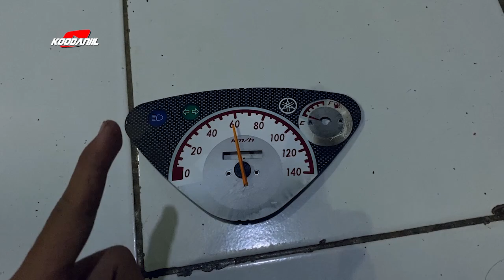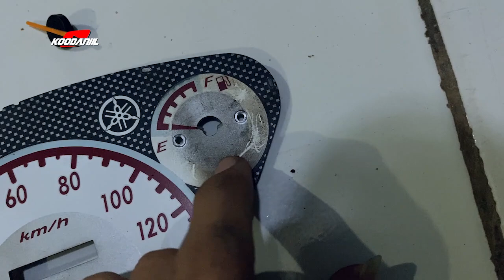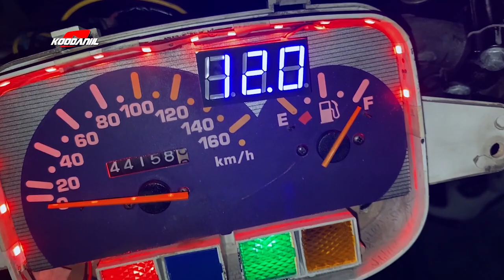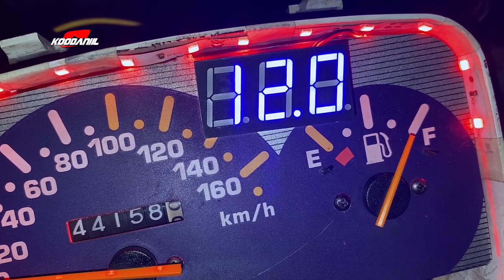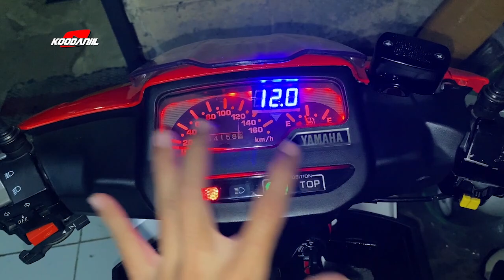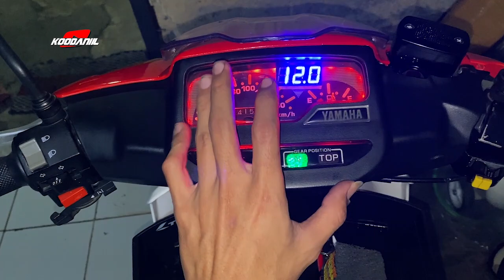CRAZY RICH JANGAN TONTON VIDEO INI | CARA HEMAT SERVICE INDIKATOR BENSIN MATI TOTAL - F1ZR 2002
Seneng banget dah akhirnya bisa nyala lagi indikator bensin si millea, karna cukup kerepotan  kalo jalan jauh khawatir bensin abis di tengah perjalanan.

gw yakin kalian juga bisa lakuin yg gw lakuin karna gampang banget!!